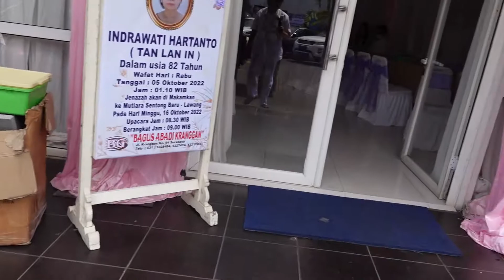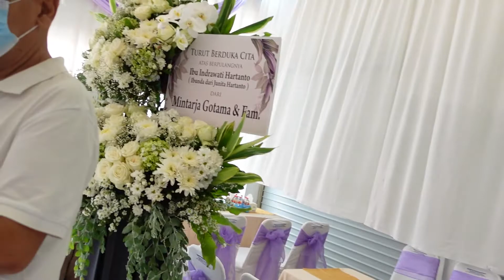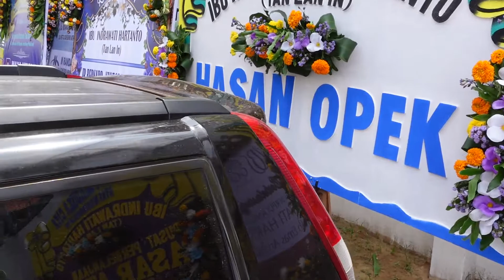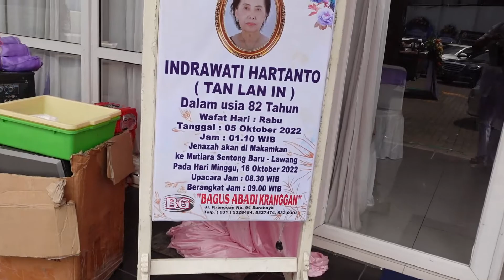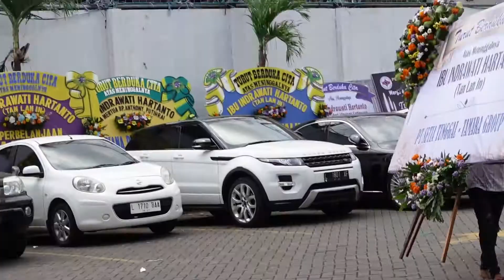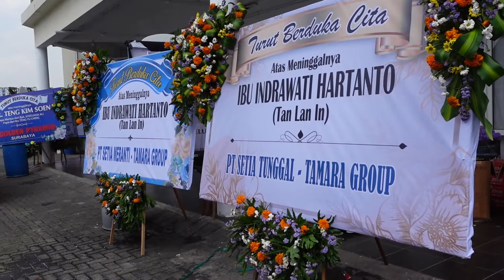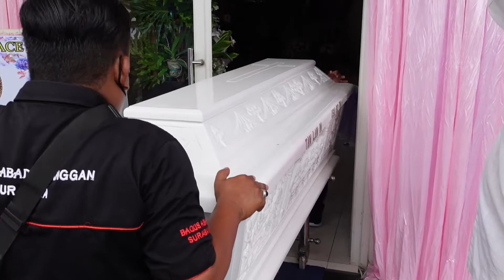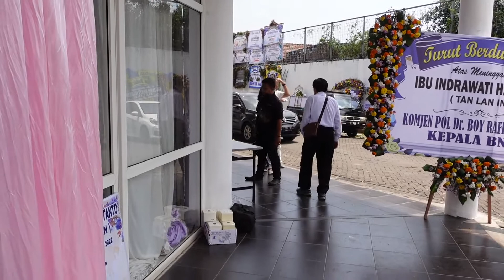Mami, Coffin Lid Video (Oct 13, 2022)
Video Tutup Peti